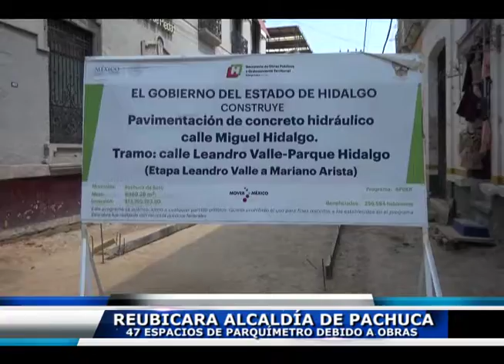REUBICARAN PARQUÍMETROS EN PACHUCA